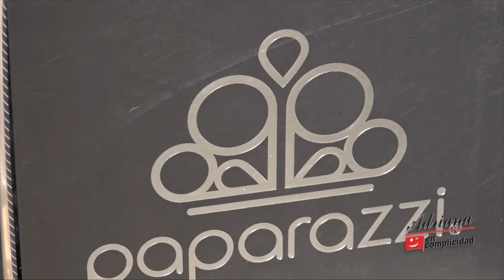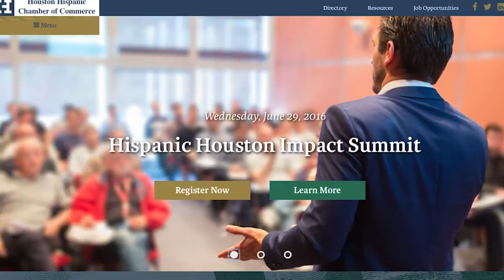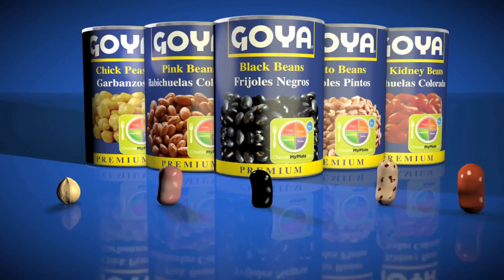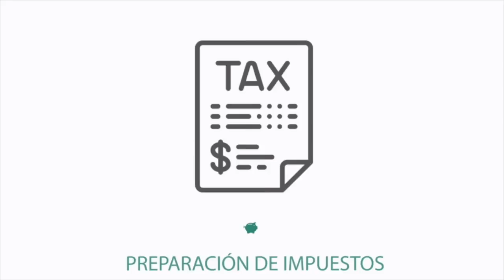EP 215 FELIPE VALENZUELA MAMI COACH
Hoy en Adrianaencomplicidad estamos de estreno con nuestro nuevo segmento de deportes y es justo Felipe Valenzuela. Quien nos pone al día. Además de mamá a mamá con @mamicoach abordando todo sobre el bullying. Y Adriana en Complicidad apoyamos a el pequeño negocio y hoy conocerás nuevas empresarias que nos mostrarán su colección de joyería y mucho más!!

Today at Adrianaencomplicidad we are opening with our new sports segment and Felipe Valenzuela is right. Who brings us up to date. In addition to mom to mom with @mamicoach addressing everything about bullying. And Adriana in Complicity we support the small business and today you will meet new businesswomen who will show us their jewelry collection and much more !!

I The New Latinos Channel
From your cel, Ipad and computer.